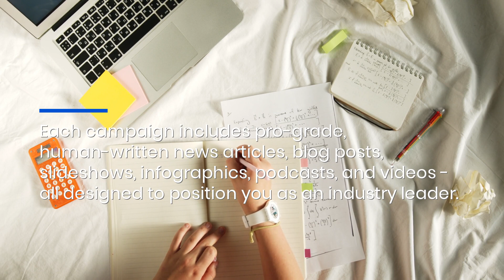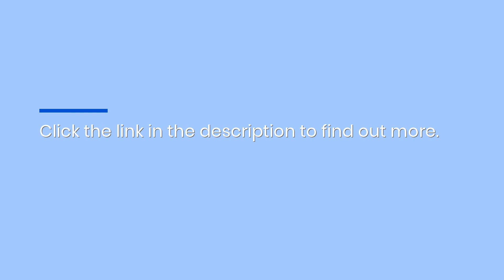Targeted Multimedia Content Campaigns Help San Jose Businesses Grow Online Authority & Brand Reach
Get your San Jose business featured on high-authority platforms with Redwood Basin Digital Media’s multimedia content marketing campaigns and boost your reputation and visibility.